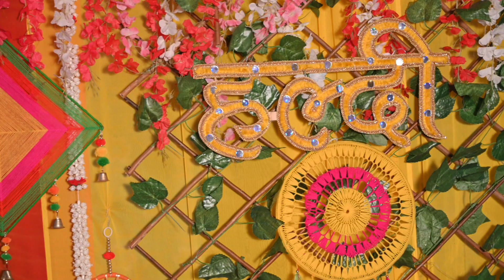dj night Monika & gurdeep singh